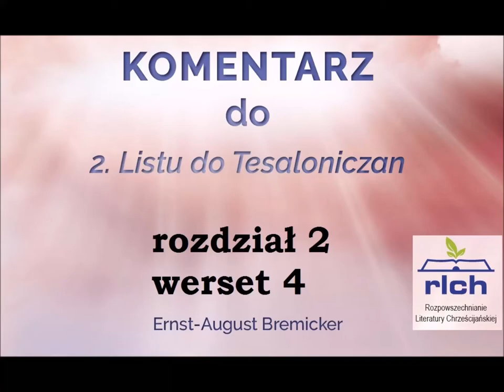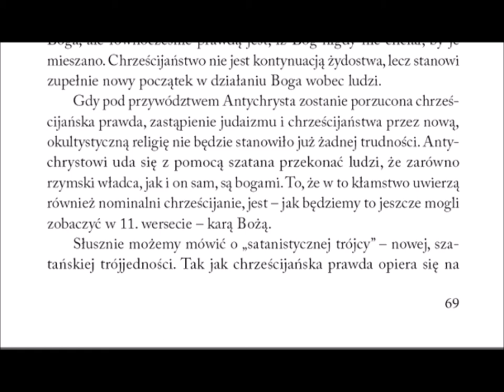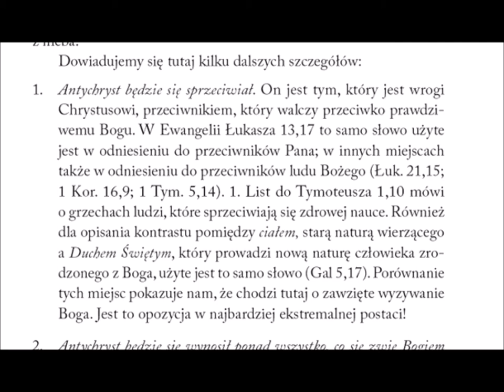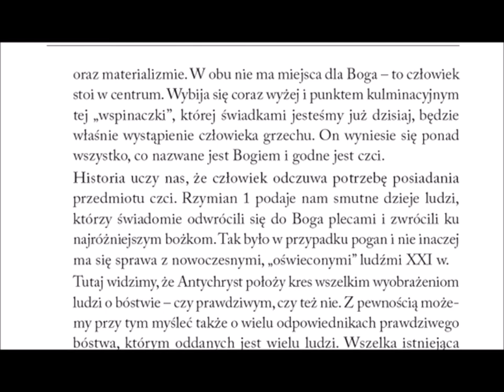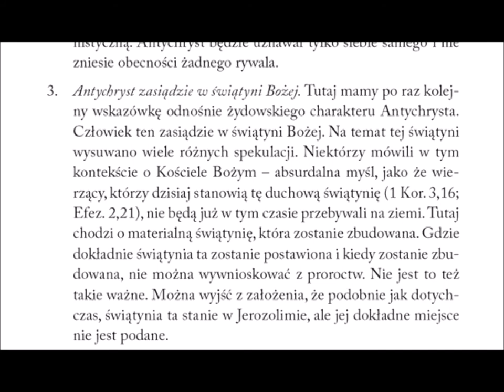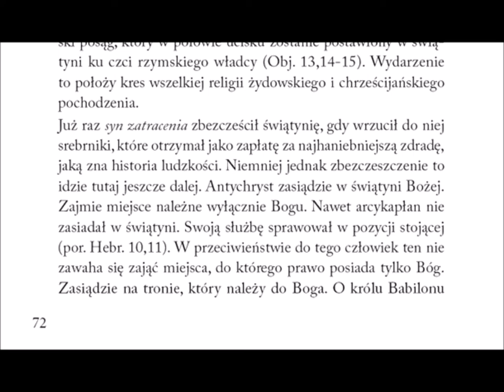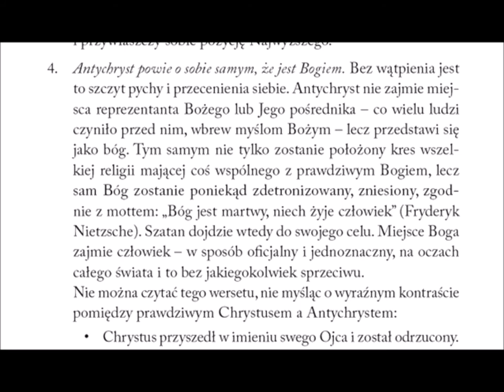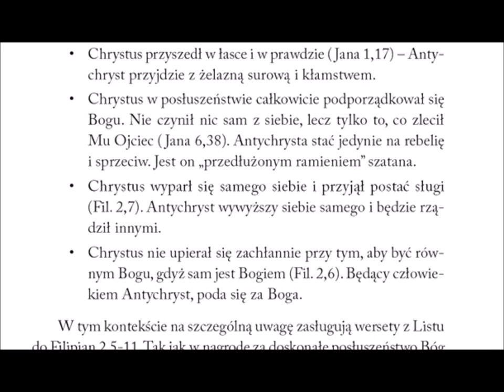Komentarz do 2 listu Pawła do Tesaloniczan 022 rozdział 2 werset 4 przeciwnik który wynosi się